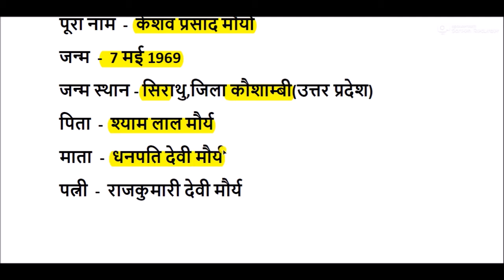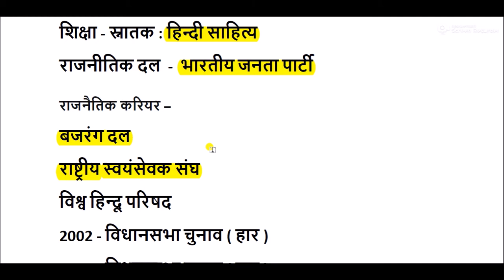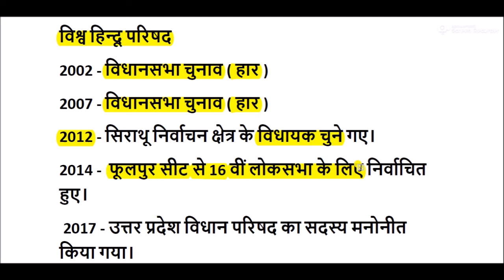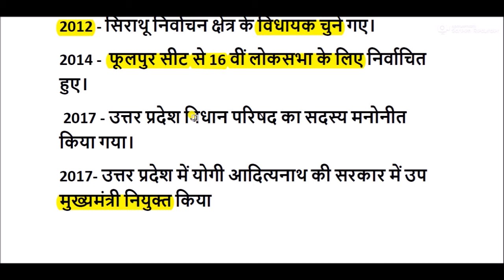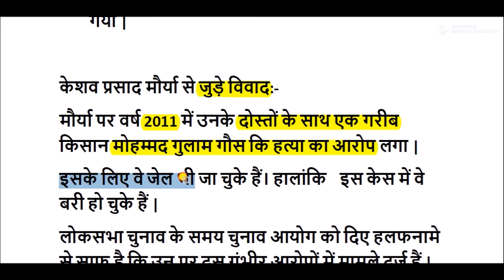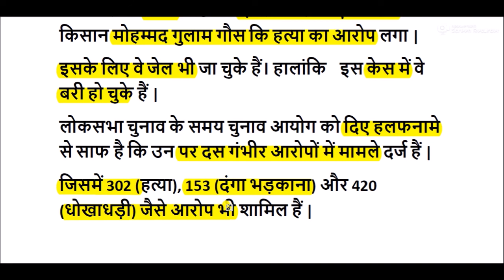केशव प्रसाद मौर्य का जीवन परिचय || keshav prasad maurya biography in hindi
केशव प्रसाद मौर्या